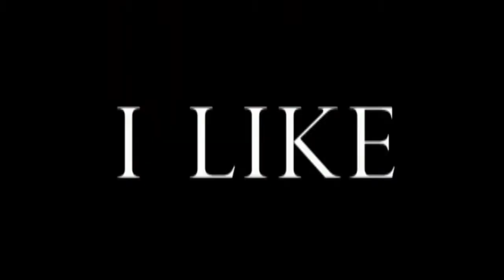Promo HIgh Energy for APInsights, and VideoScottsdale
You can have a video like this, or the one below.  We can interview you and your business and you will see the difference it will make.